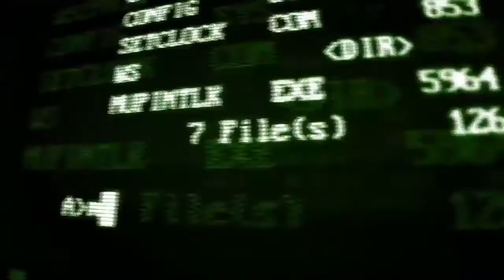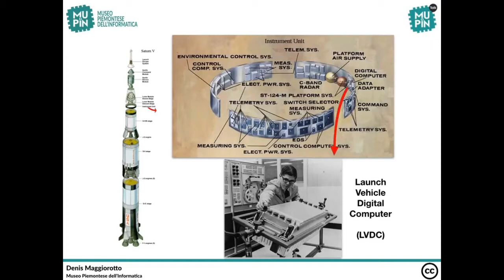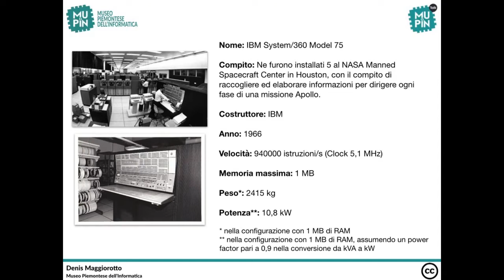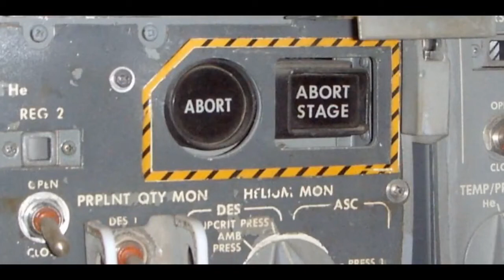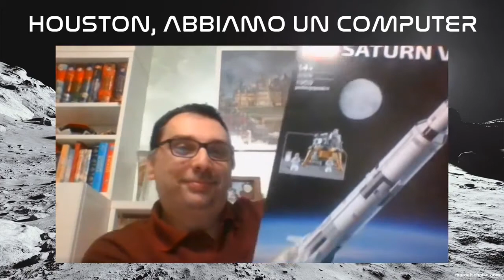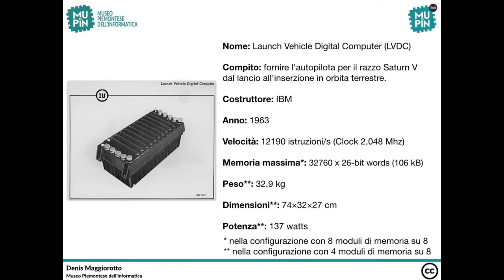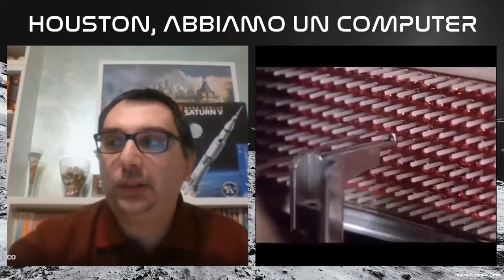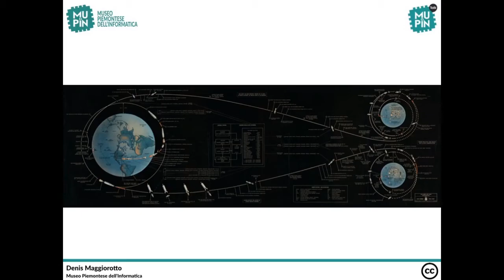MuPIn Talk 7: Houston, abbiamo un computer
La storia del Apollo Guidance Computer, che porto l'uomo sulla Luna.
Con Denis Maggiorotto e Pierantonio Manco
Presenta Elena Vitti